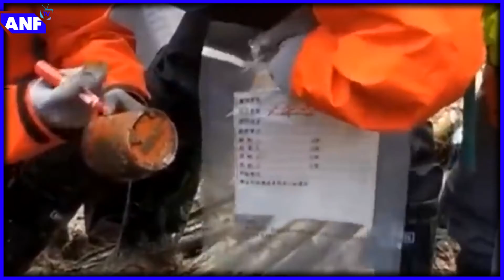All 132 people on board crashed China airliner confirmed dead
China has confirmed that all 132 people on board the plane that crashed into a mountainside earlier this week have been confirmed dead.